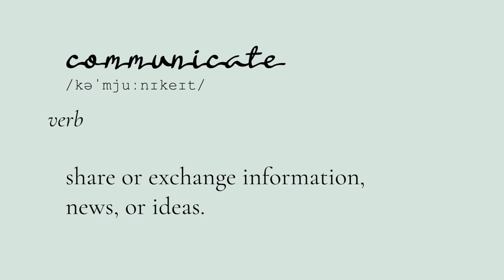Canon 7D Mark II to Photograph Tigers - Wildlife Photography Tips!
How to use a Canon 7D Mark II to photograph tigers? This video is about wildlife photography at Bandhavgarh National Park in India which is one of the best tiger reserves for sighting tigers. This vlog is about some interesting tiger behavior that we witnessed during our jungle safari. I clicked these images with the Canon 100-400 IS II lens.

Learn photography from Girish Menon online via live video calls from the comfort of your home!

Wildlife photography gear

☀️ Nikon AF-S Nikkor 200-500MM F/5.6E ED VR Lens

☀️ Tamron SP 150-600 mm Di VC USD G2 f/5-6.3 Lens for Canon

☀️ Tamron SP 150-600 mm Di VC USD G2 f/5-6.3 Lens for Nikon